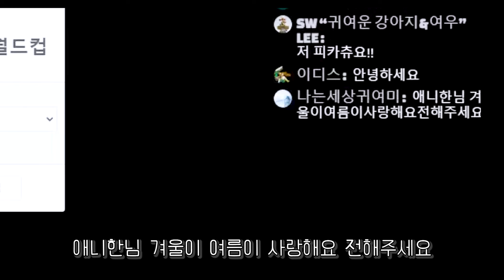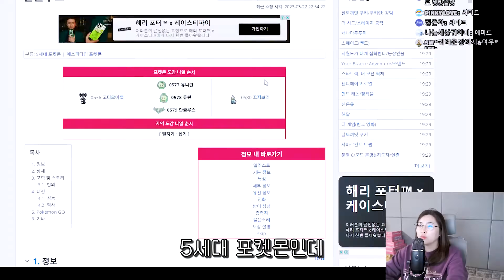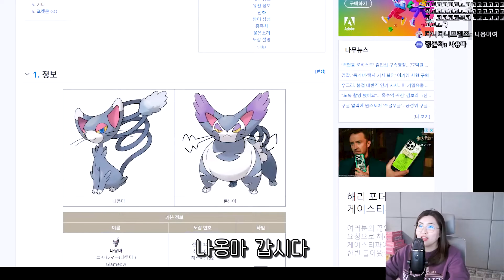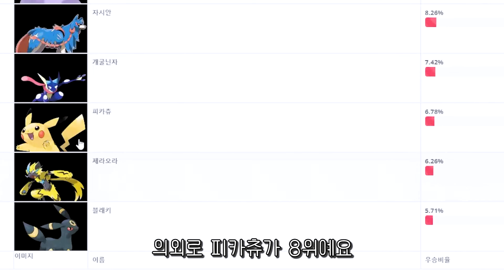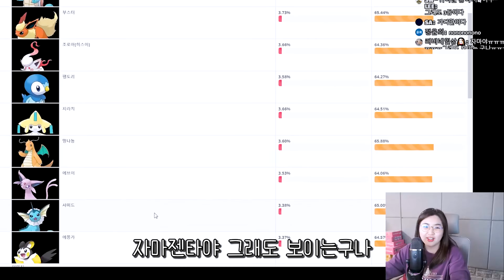내가 만약 반려동물로 포켓몬을 키운다면?! 이상형월드컵 [애니한TV]